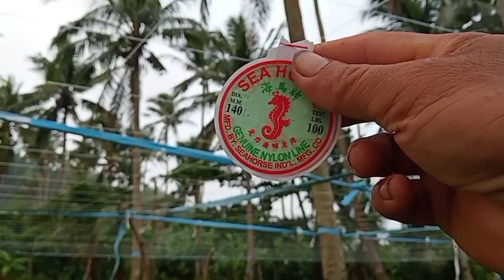PAANO MAGLAGAY NG TRELLIS NG AMPALAYA SA NIYOGAN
May paraan ng paglagay ng trellis o balag ng ampalaya sa niyogan. Ating alamin ang paraan at ang mga advantages&disadvantages nito.